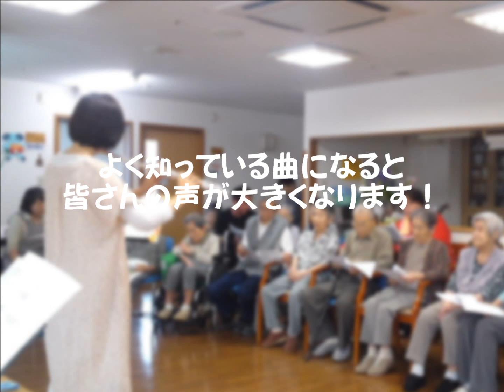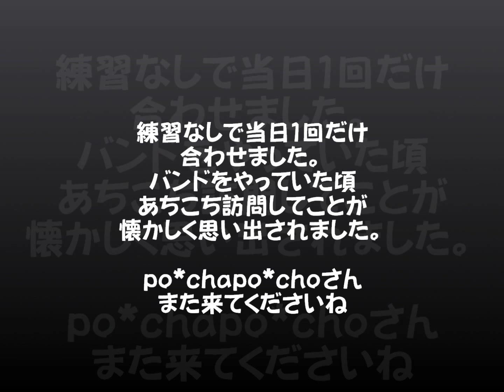2013 Jun 6 フルート演奏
私の勤める施設に友達がボランティア演奏に来てくれた時の様子です。